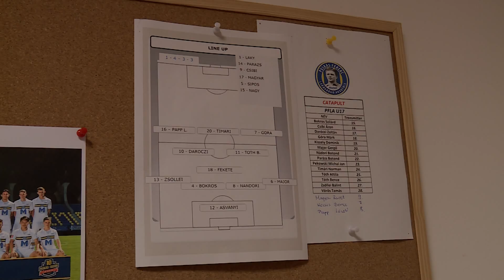ÚJABB BAJNOKI ARANY!